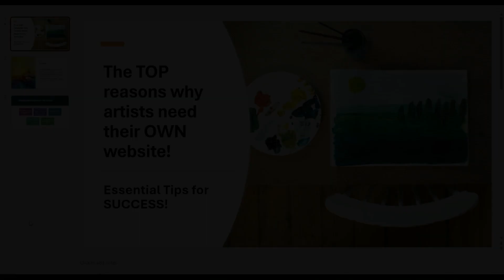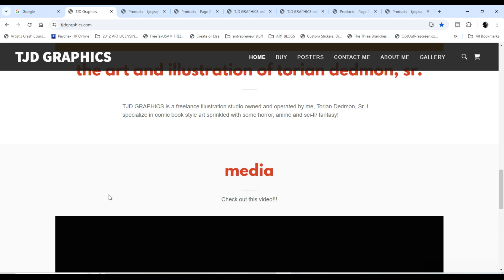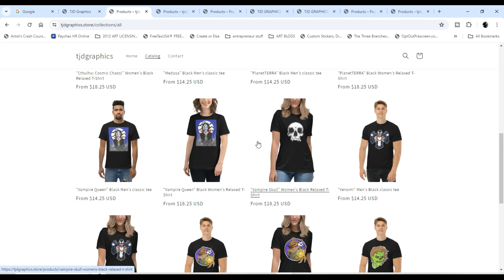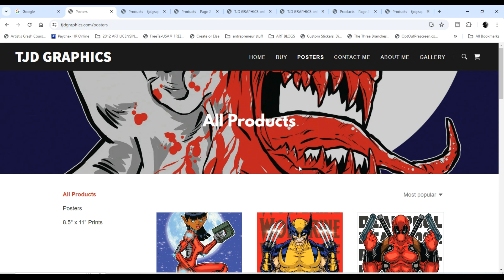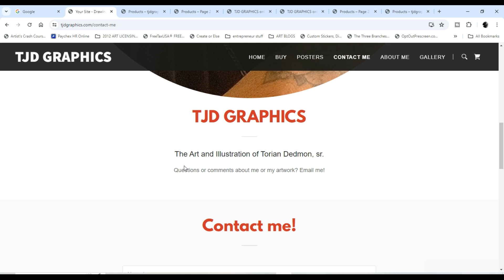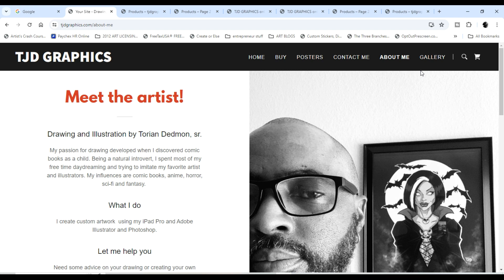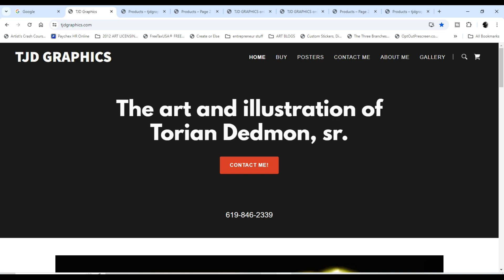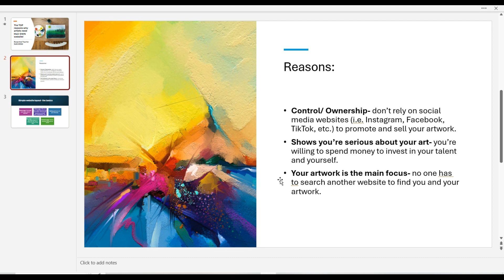The TOP Reasons why ALL artists need a website essential tips for success1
In this video I go over my top reasons I think that every artist needs to have a website. As an artist, you need your own online space dedicated to promoting and/ or selling your artwork. Don't depend on social media sites to do what you can do for yourself.